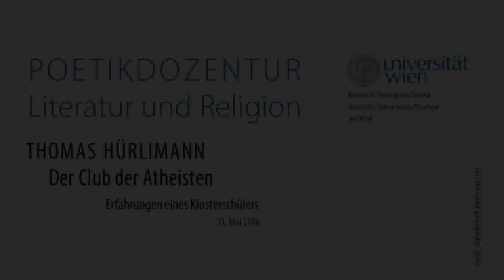Thomas Hürlimann - Poetikvorlesung - Der Club Der Atheisten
Poetikvorlesung von Thomas Hürlimann am 31. Mai 2016
"Der Club der Atheisten. Erfahrungen eines Klosterschülers"
Einführung: Jan-Heiner Tück

"Poetikdozentur Literatur und Religion"
Katholisch-Theologische Fakultät der Universität Wien